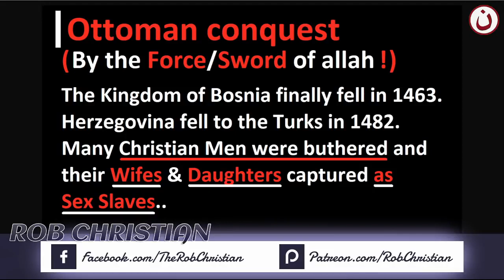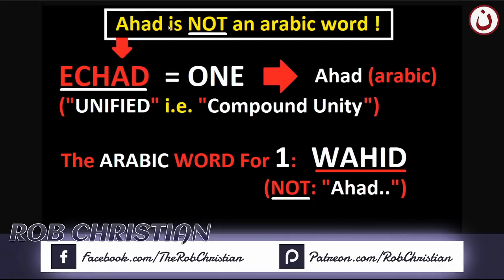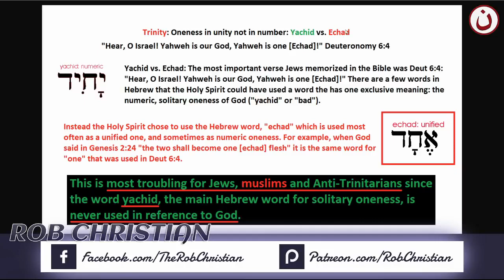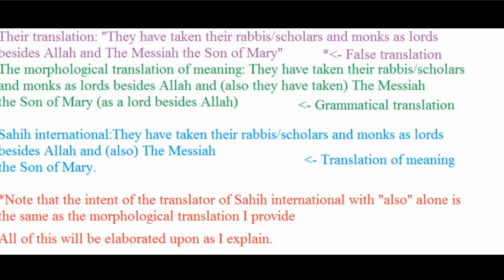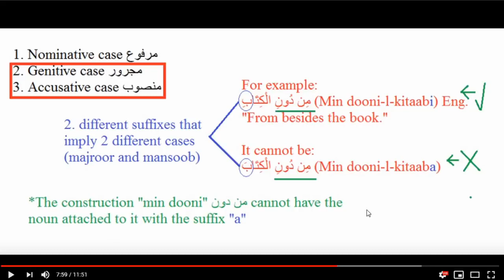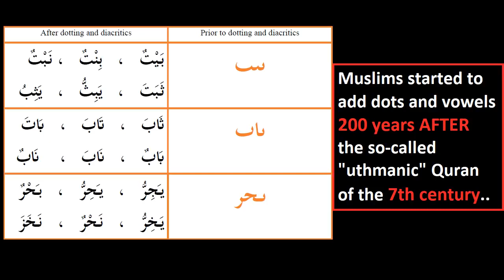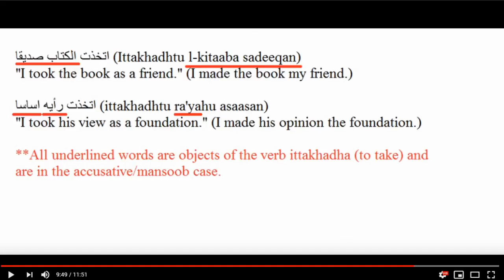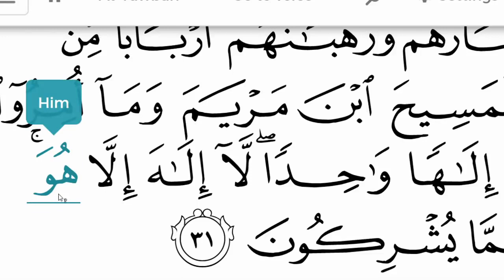Rob Christian's Response to - Young Bosnian Destroys Arab Christian Scholar in Arabic! (CP)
EXTRA INFORMATION: 🎬 Video: Emin, The Bosnian minion of mimi hijab is "trying" to EXPOSE Christian Prince